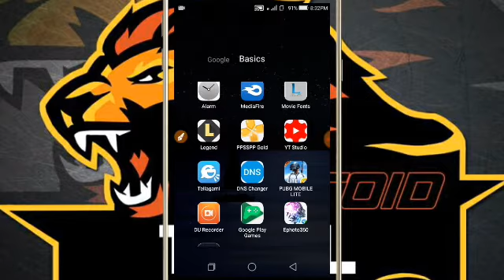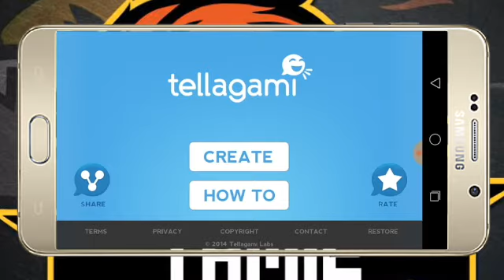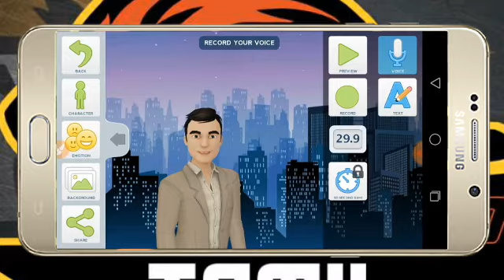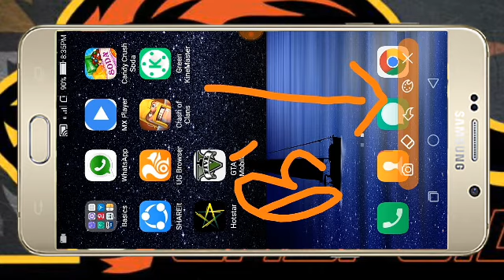How to make a animation video in android